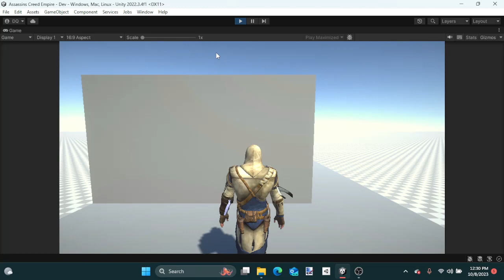Eagle Vision in Unity 3D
This an eagle vision system I made in unity. It uses layers and camera layering.